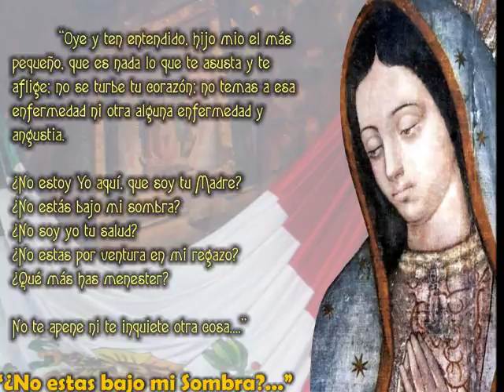ORATORIO FILIPENSE LEON: HOMILIA CATEQUETICA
FIESTA DE NUESTRA SEÑORA MARIA DE GUADALUPE ¡SALVE REINA!
PARROQUIA DE LA INMACULADA DE OCOTLAN  ¡SALVE REINA!